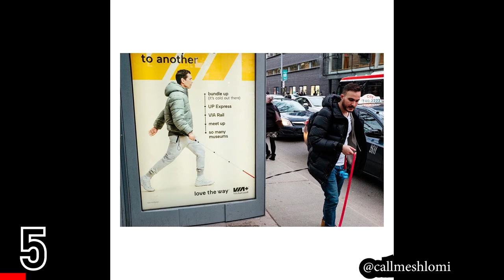TOP 10 Street Photography of the Day (Ep 328)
Get your photos featured also!